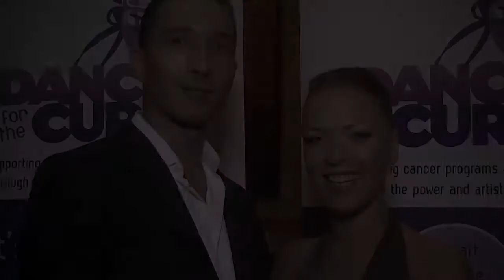Mikhail & Galina Waltz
Dance For The Cure Event